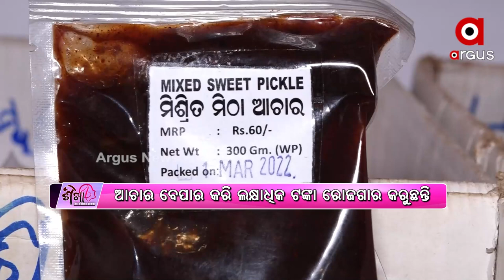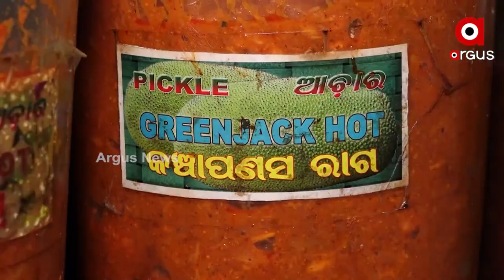ମାତ୍ର ୨୦୦ ଟଙ୍କାରେ ଆରମ୍ଭ କରିଥିବା ବେପାର ଏବେ ୨୦ ଲକ୍ଷରେ ପହଞ୍ଚିଛି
ମାତ୍ର ୨୦୦ ଟଙ୍କାରେ ଆରମ୍ଭ କରିଥିବା ବେପାର ଏବେ ୨୦ ଲକ୍ଷରେ ପହଞ୍ଚିଛି । ସାଧାରଣତଃ ମହିଳାମାନେ ସବୁବେଳେ ଗୃହଣୀର ଭୂମିକା ନିଭାଇଥାଆନ୍ତି । କିନ୍ତୁ ପରିବାର ଚଳାଇବା ସହ ଅନେକ ମହିଳା ଏବେ ସ୍ବାବଲମ୍ବୀ ହୋଇଛନ୍ତି ।